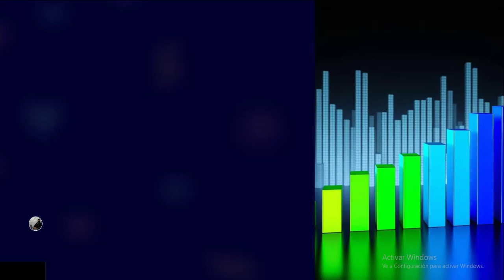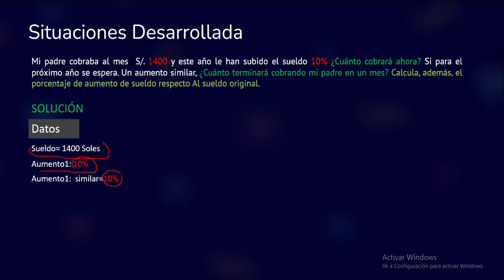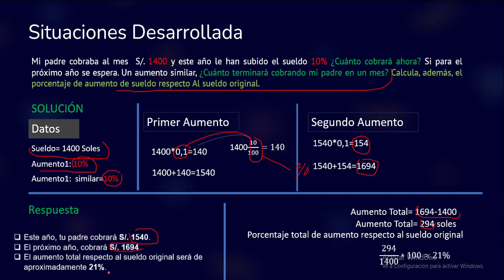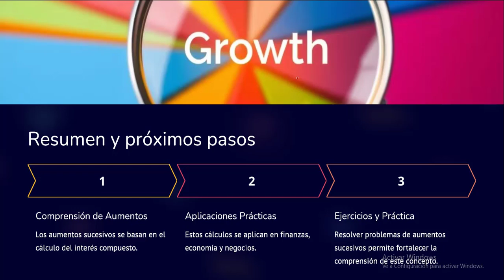Aumentos sucesivos.................. Situación 1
Mi padre cobraba al mes  S/. 1400 y este año le han subido el sueldo 10% ¿Cuánto cobrará ahora? Si para el próximo año se espera. Un aumento similar, ¿Cuánto terminará cobrando mi padre en un mes? Calcula, además, el porcentaje de aumento de sueldo respecto Al sueldo original.